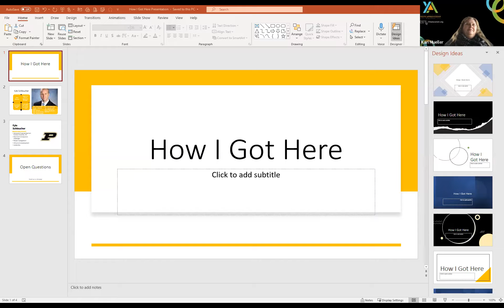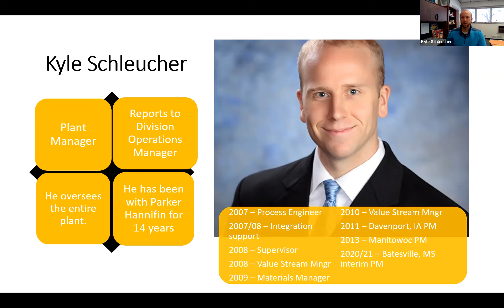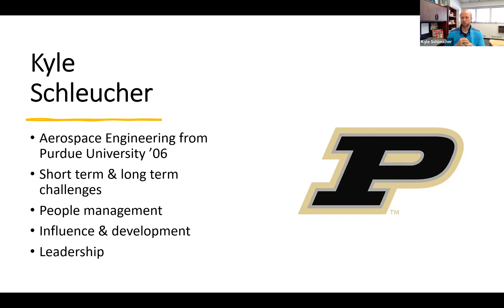Manufacturing Career Expo Webinar